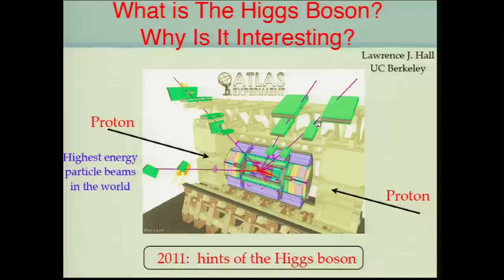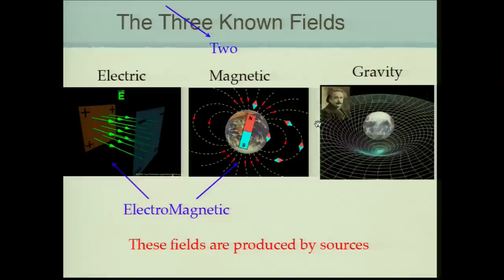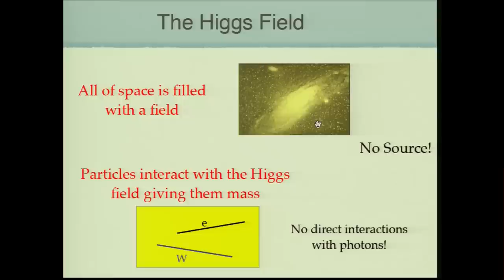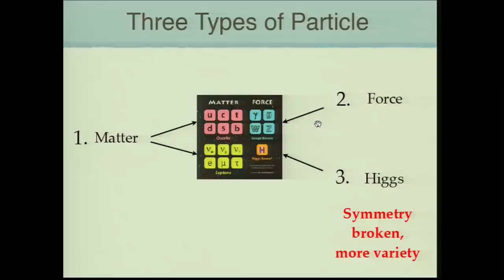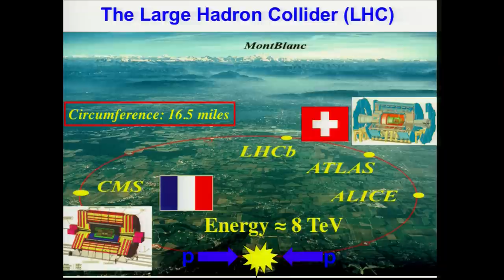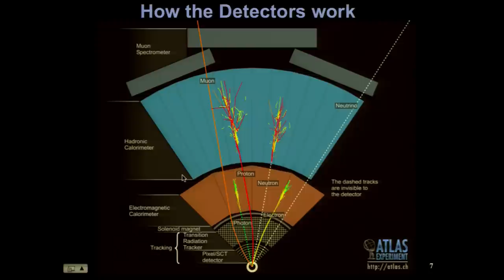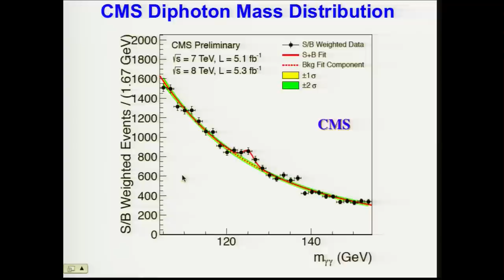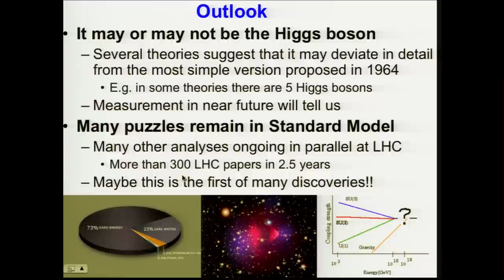The Higgs Boson Explained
On Friday July 13 at noon, faculty and other members of the Physics Department helped the campus community understand the significance of discovering the Higgs Boson, the particle that was predicted by Peter Higgs almost 50 years ago. Mark Richards, Executive Dean of the College of Letters & Sciences, will host this discussion for the Berkeley community.
Professors Beate Heinemann, an experimental physicist and a member of the ATLAS experiment at the LHC in CERN, Switzerland, and Lawrence Hall, a theoretical physicist and former Director of the Berkeley Center for Theoretical Physics, explained what the Higgs is, why it was predicted and how it was proven to exist. They were joined by panel members Professor Marjorie Shapiro, also a member of the Atlas experiment, Miller Fellow Josh Ruderman and PhD student and ATLAS member Louise Skinnari.